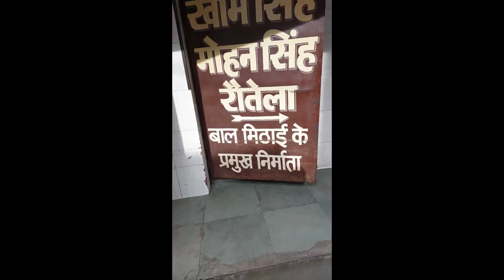Trip to Almora last episode | Katarmal Sun Temple | Kasar Devi Temple | Bal Mithai